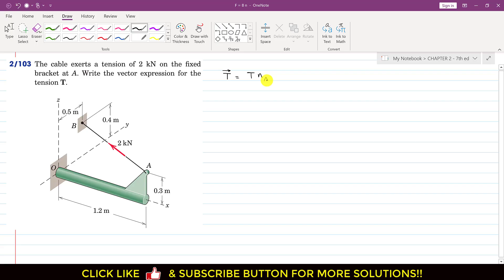Write the vector expression for the tension T. | Statics Problems| Engineers Academy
Engineering Statics by Meriam and Kraige
Engineering Statics | P2/102 | Chapter 2 | 7th ed | Engineers Academy
Chapter 2: 3D Force Systems:
2/103 The cable exerts a tension of 2 kN on the fixed bracket at A. Write the vector expression for the tension T.

How to write the vector expression of a given vector.